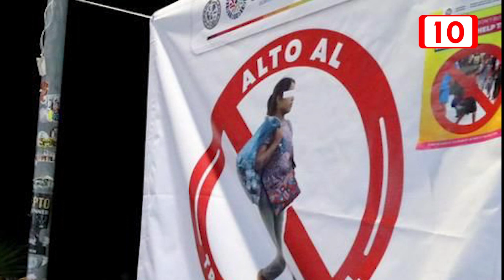Gobierno de Solidaridad trabaja en la prevención del trabajo infantil